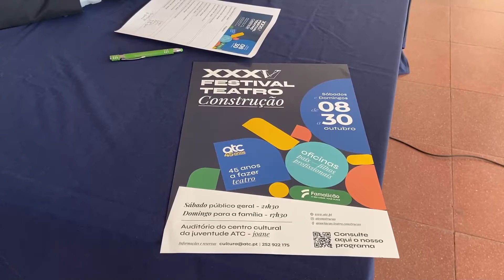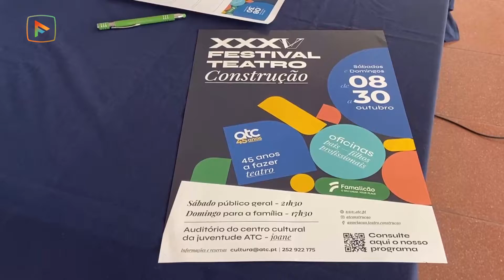Famalicão: Festival Teatro Construção arranca este fim de semana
Começa este sábado, 8 de outubro, e prolonga-se até ao dia 30, o 35º Festival Teatro Construção. A programação conta com sábados direcionados ao público em geral e domingos dedicados ao público infantil. Para além das peças de teatro realizadas pelas diversificadas companhias de teatro, está prevista a realização de oficinas.